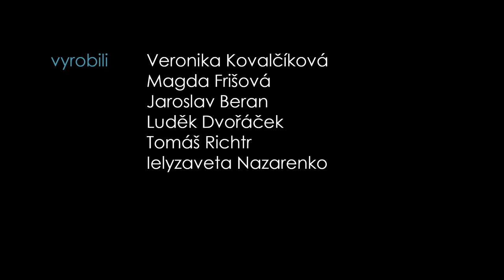Rozhovor s Romanem Vávrou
Fakultu Multimediálních komunikací navštívil známý režisér a dokumentarista Roman Vávra. Využili jsme příležitosti a vyzpovídali ho, co se mu na naší škole líbí, jak vidí generaci mladých filmařů a co nového právě natáčí.

Vyrobili:
Veronika Kovalčíková
Magda Frišová
Jaroslav Beran
Luděk Dvořáček
Tomáš Richtr
Ielyzaveta Nazarenko